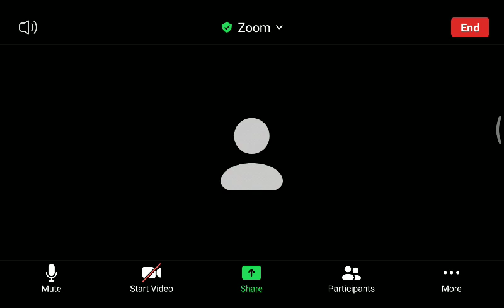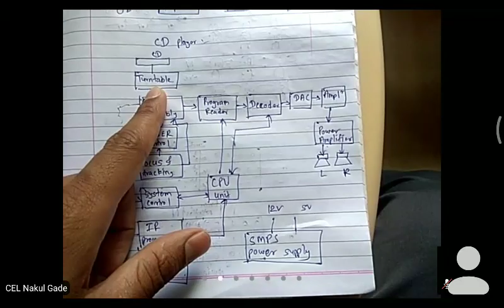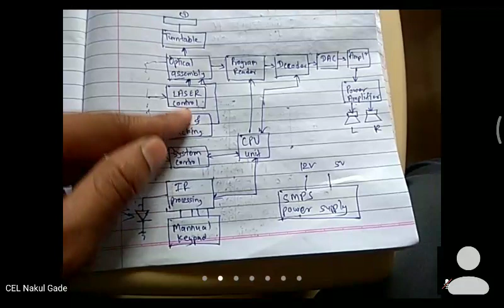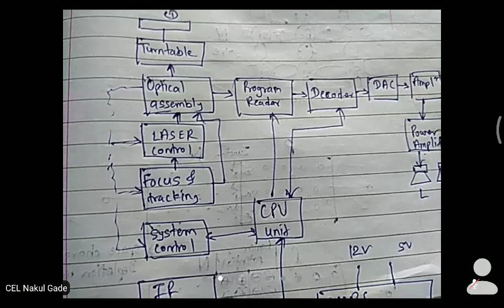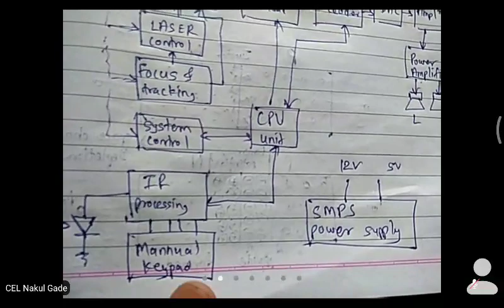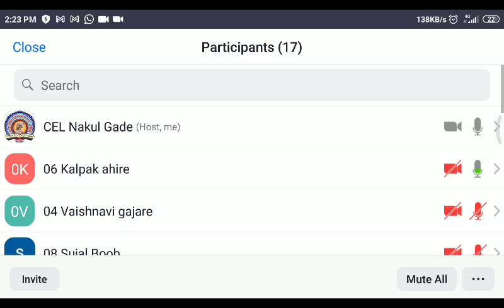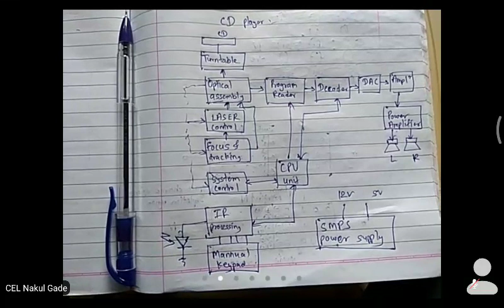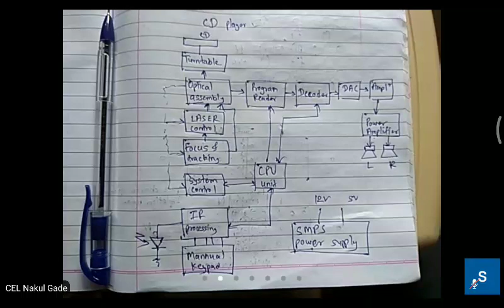Fundamentals of CD player...